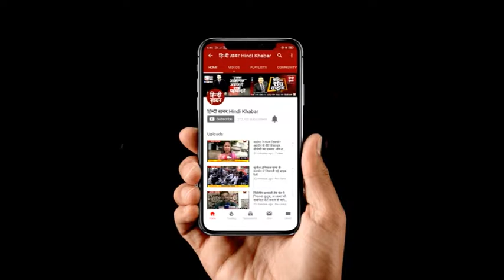मुजफ्फरनगर में बोली पुलिस की गोली, बदमाशों की आई शामत...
उत्तर प्रदेश में ऑपरेशन क्लीन जा रही है। प्रदेश में बदमाशों की शामत आ गई है...तभी तो बदमाश अंडरग्राउंड हो गए है. यूपी में ऑपरेशन धांय-धांय से
बदमाशों की शामत आ गई है।